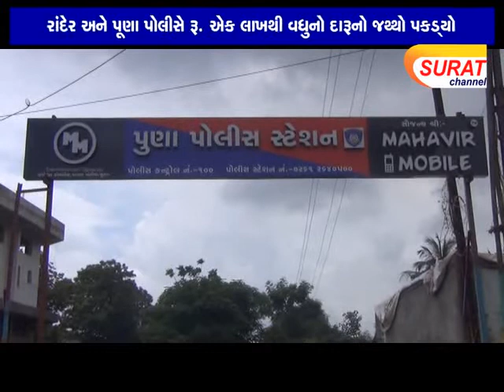રાંદેર અને પૂણા પોલીસે રૂ. એક લાખથી વધુનો દારૂનો જથ્‍થો પકડ્‍યો